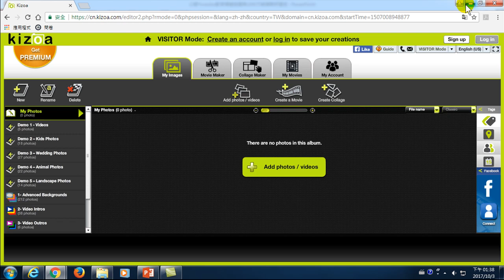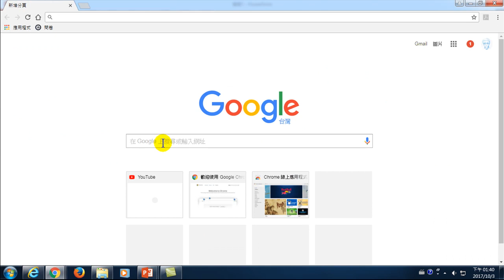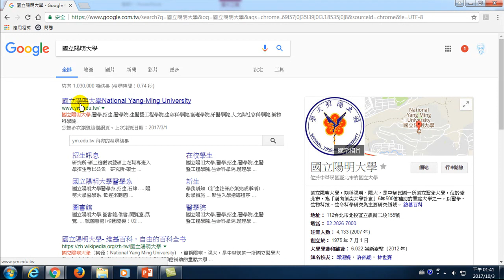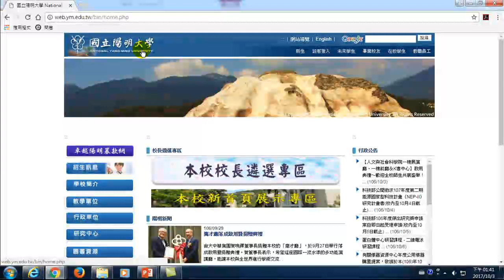19.Kizoa線上製作youtube影片-02.如何擷取靜態圖片放在簡報中